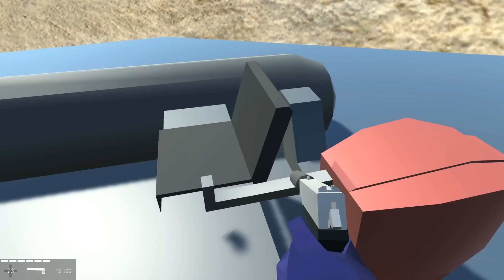СПЕЦОТРЯД НА АВИАНОСЦЕ - Ravenfield Beta 6 - Steam!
Сражайтесь в Ravenfield вместе со своими синими союзниками! Уничтожьте этих противных красных, используя вертолеты, танки, самолеты оружие и активную физику тряпичных кулаков!
Захватывай точки, выполняй секретные операции и побеждай в игре Ravenfield.
Места где спрятано секретное оружие в игре РЕВЕНФИЛД.
Игра Ravenfield обзор и прохождение с Воблером.

Привет дорогой друг или подруга )). Меня зовут Иван, и я приветствую тебя на канале ВОБЛЕР. На канале ты увидишь: новинки игр 2017 года, симуляторы, песочницы, экшен-шутеры, различные инди игры. А так же обзоры, летсплеи и прохождение игр на русском.